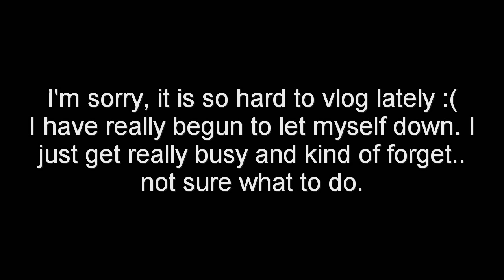I AM A HORRIBLE VLOGGER! (9.3.10)-230